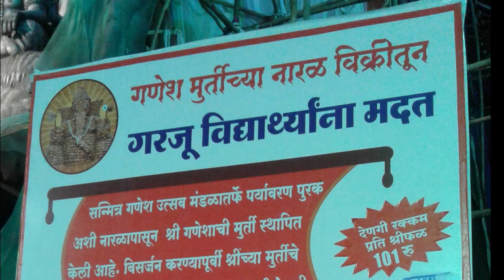GANESHJI CHYA NARALACHYA MURTICHE SHRIFAL WATAP SOHLA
GANESH JI chya naralachya{coconut} murtichya naralache {coconut}
prasadachya rupat naralache watap